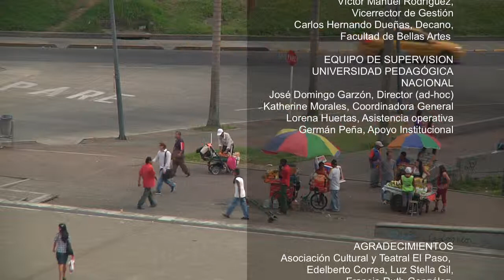EN EL PAPEL DEL TEATRO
Un proyecto significativo para la divulgación y la valoración de la dramaturgia en Colombia